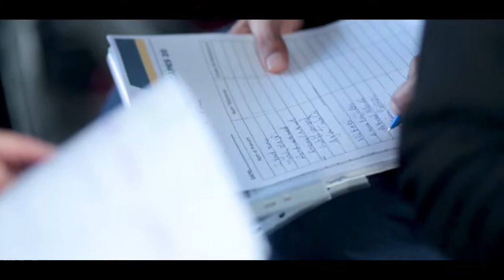Reportage tournoi des académie à SFAX ( TACAPES 20 - CSS )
Vidéo réalisé par @studio_souilah